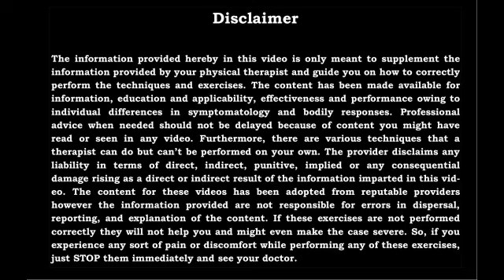Patient Feedback Series || Happy Patient || Best Physiotherapy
We lay out ourselves in the service of mankind in terms of delivering best physiotherapy treatment.